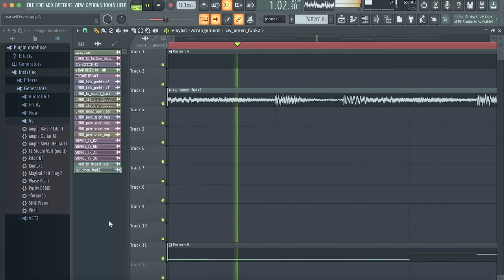funny self insert mod teaser